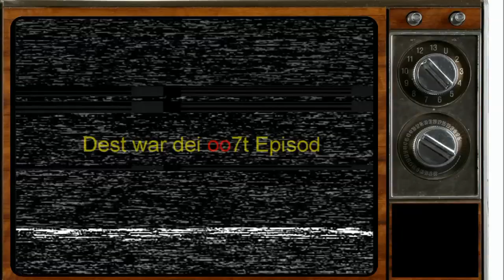Bolfach Classics - Trailer 8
Den Trailer zum 8ten Episod BOLFACH CLASSICS